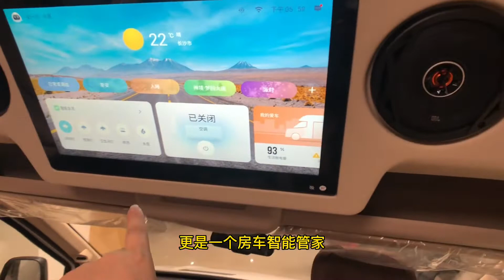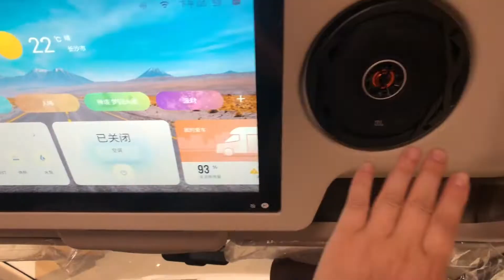想入手一辆B型房车，那这款就不得不看，用电无忧，驾驶轻松